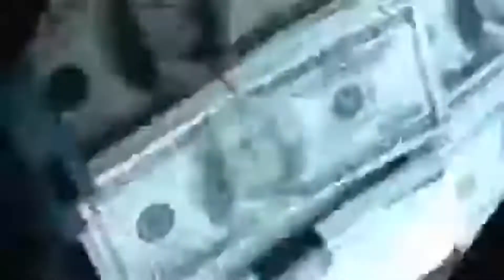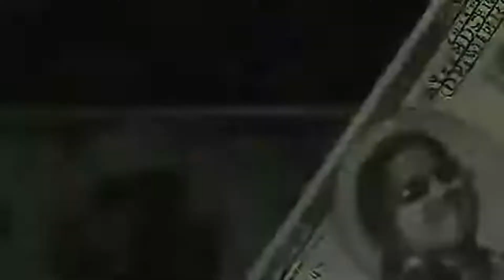✨ Los Rabanes / Bam Bam (VIDEO HQ)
✨ Los Rabanes es una banda de ska punk ganadores de un Premios Grammy Latino (2007) originaria de Chitré, Herrera, Panamá.